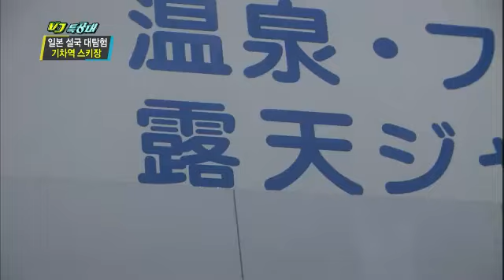VJ특공대 - VJs on the Scene EP649 # 008